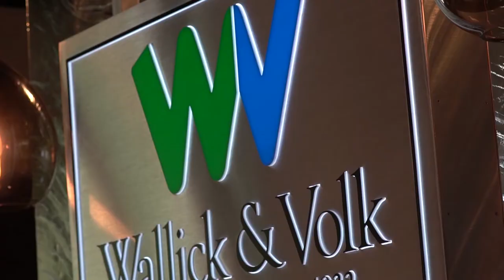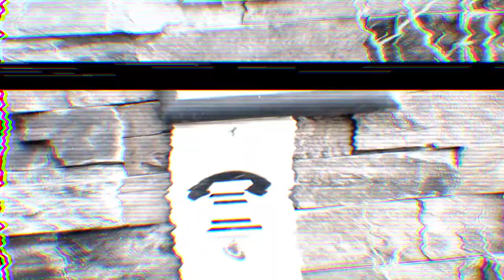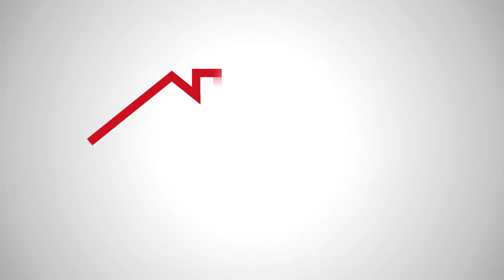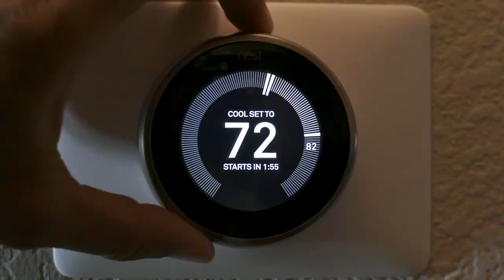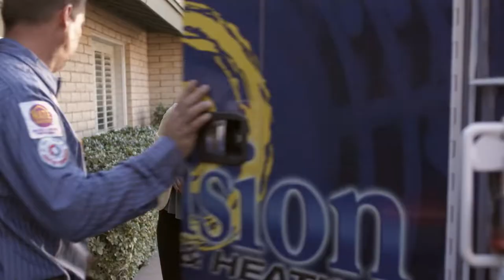Season 2 Eposide #2 - Ross Ross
Daniel turns to the ultra ego...Burritos and Misunderstandings lead to another curious tale of the top real estate brokerage in the world